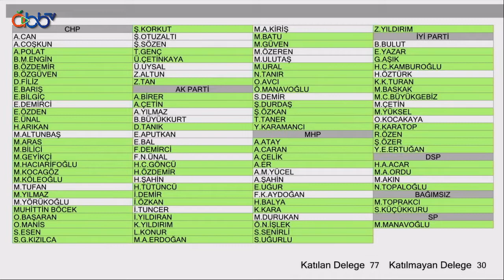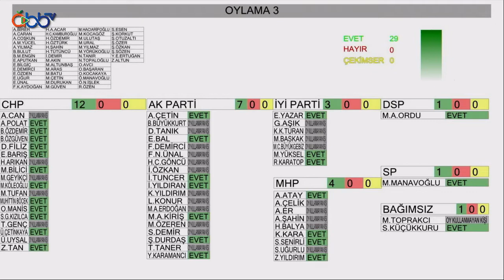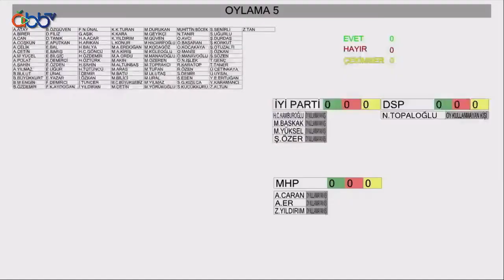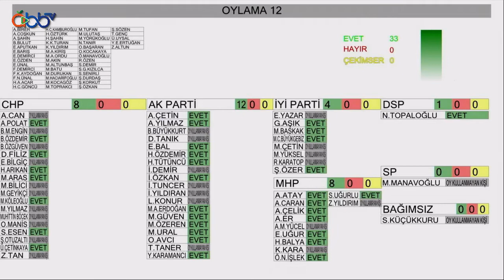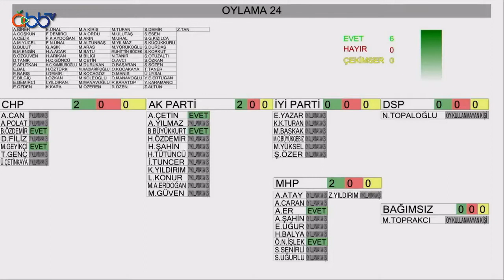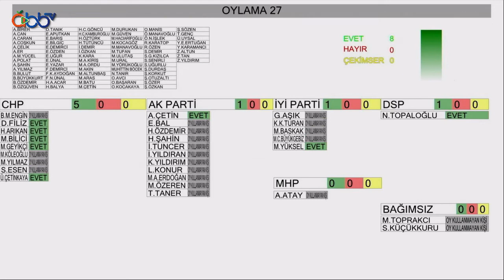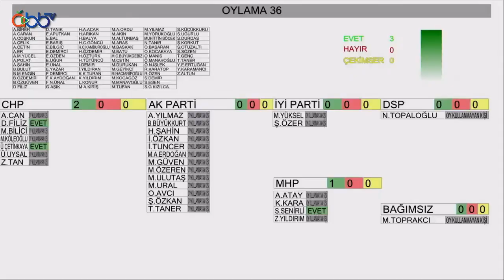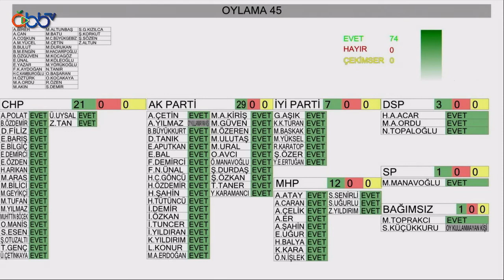24.05.2021 Tarihli Meclis Toplantısı